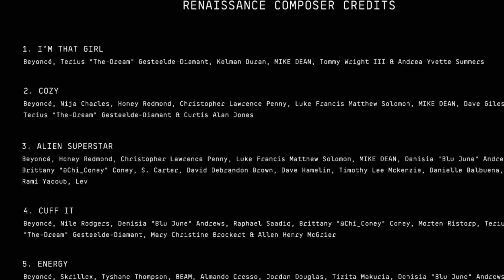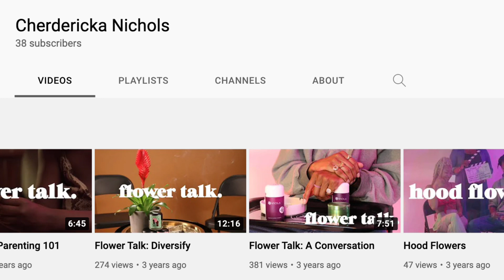Beyonce Releases Tracklist and Credits For Renaissance - FULL BREAKDOWN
Beyonce Announces New Album Renaissance Act 1 to Release on July 29

beyonce new album renaissance july 29